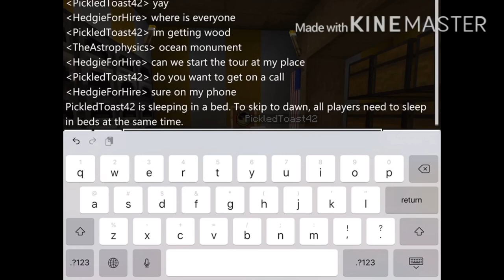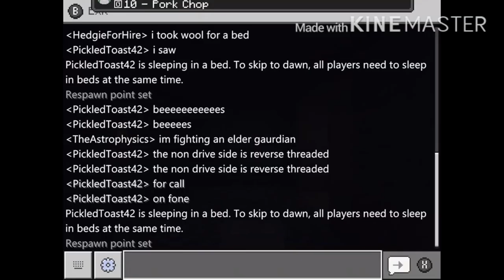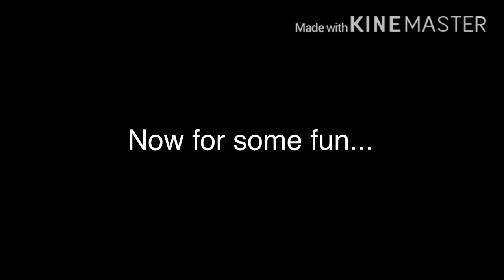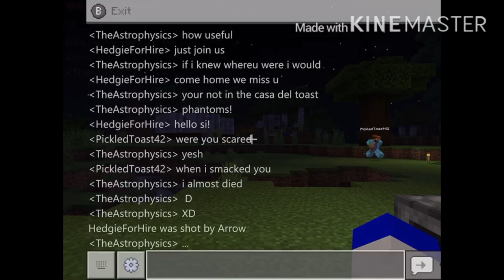A Grand Tour! - Minecraft Let’s Play Ep 2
Welcome back to the Fire Bad realm! In this video, PickledToast gives us a tour of the realm, showing us all the buildings, shops, and sights to see!